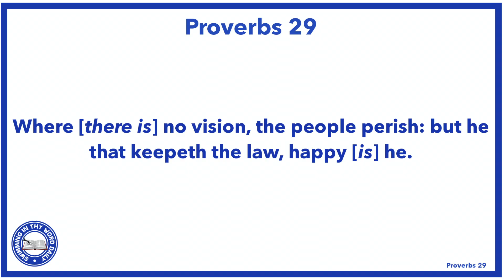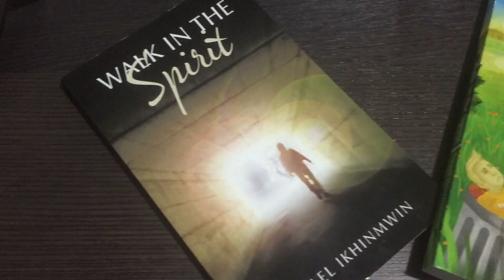PROVERBS 29 18 EXPLAINED. This Is The Reason I Have Been Perishing!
This video covers "PROVERBS 29 18" "Where [there is] no vision the people perish, but he that keepeth the law, happy [is] he".

I use two personal examples in my life to breakdown "Proverbs 29:18". And I also use a recent example of my brother.
The book of Proverbs has loads of wisdom to glean from. I pray this video on the 29th Proverb was a blessing to you.

Want A Copy of My Book Walk In The Spirit free?
(The book shown in the journal was published 🙂) Get my book 50 Life Lessons Before 25 Free 👉🏾

Buying my book will benefit me financially and help me produce more teaching so thank you in advance but if you cannot afford it, I also posted a link where I can get you the book for free too.

There are many views out there that Proverbs 29 verse 18 is often misquoted and miss-taught.

My vision is to release new videos daily and also be able to live stream everyday and in order to do this your support of the channel will go very far. I'm walking towards it regardless of any support but I gladly welcome any support that can help me reach there faster.

Start your own Christian blog or website and get a free website for just $2.95 with GREENGEEKS